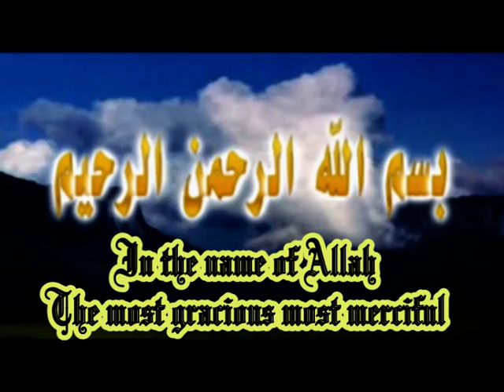Islam Aur Firka - Khudbah Juma'h 23-05-2014 Sheikh Shabeer Madani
Islam Aur Firka - Khudbah Juma'h 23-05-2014
 Sheikh Shabeer Madani